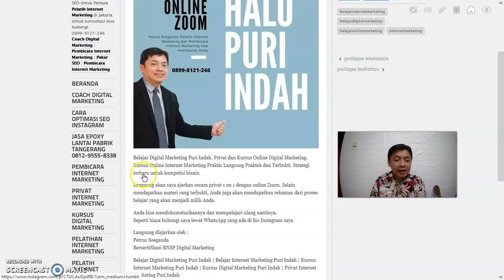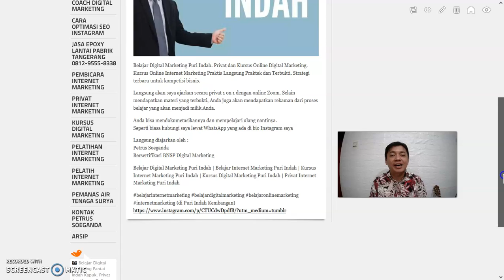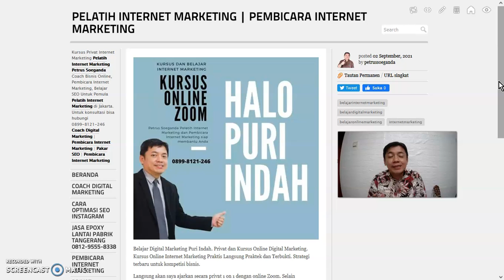0899-8121-246 Belajar Digital Marketing Puri Indah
Belajar Digital Marketing Puri Indah. Privat dan Kursus Online Digital Marketing. Kursus Online Internet Marketing Praktis Langsung Praktek dan Terbukti. Strategi terbaru untuk kompetisi bisnis.

Langsung akan saya ajarkan secara privat 1 on 1 dengan online Zoom. Selain mendapatkan materi yang terbukti, Anda juga akan mendapatkan rekaman dari proses belajar yang akan menjadi milik Anda.

Anda bisa mendokumetasikannya dan mempelajari ulang nantinya.
Seperti biasa hubungi saya lewat WhatsApp yang ada di bio Instagram saya

Langsung diajarkan oleh :
Petrus Soeganda
Bersertifikasi BNSP Digital Marketing

Belajar Digital Marketing Puri Indah | Belajar Internet Marketing Puri Indah | Kursus Internet Marketing Puri Indah | Kursus Digital Marketing Puri Indah | Privat Internet Marketing Puri Indah